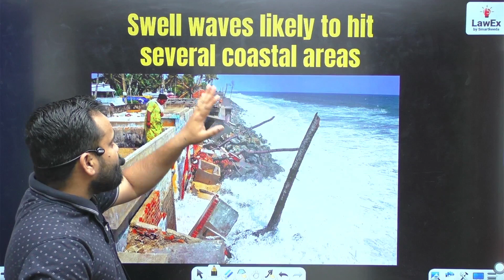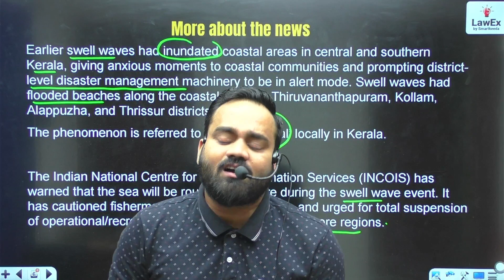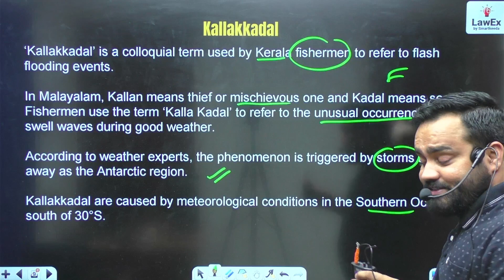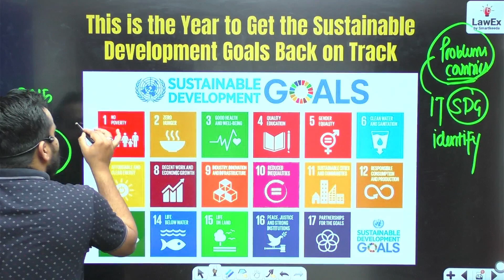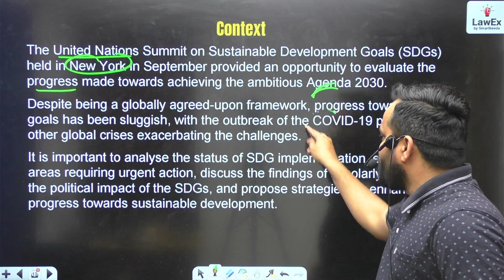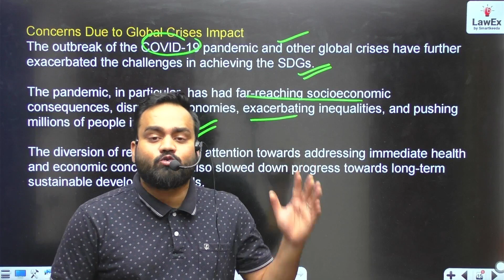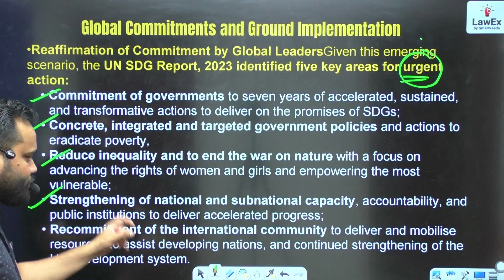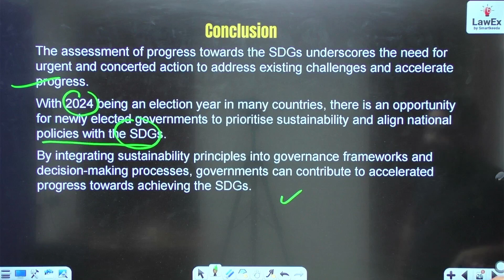6th May CLAT 2025 Daily Current Affairs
6th May CLAT 2025 Daily Current Affairs | CLAT 2025 Current Affairs

✅ CLAT Free Quizzes:

Legal Reasoning:

Logical Reasoning